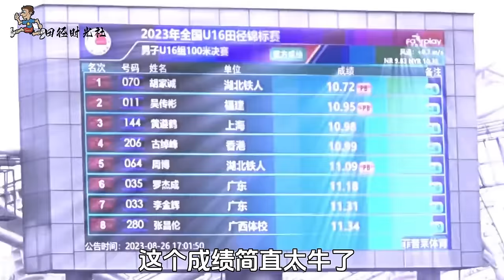中国又出一田径天才少年！14岁百米直接跑出10秒72！或称中国未来田径扛把子【田径时光社】